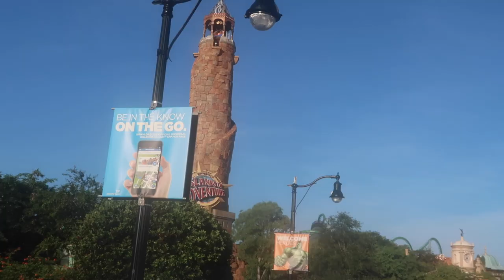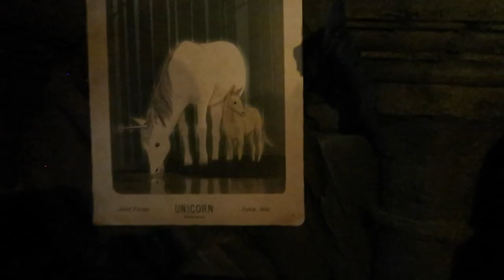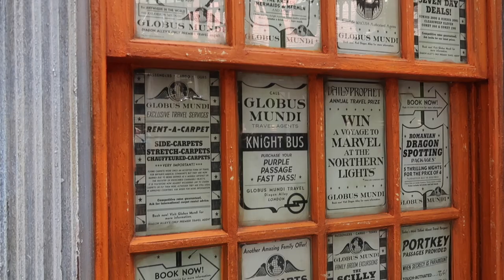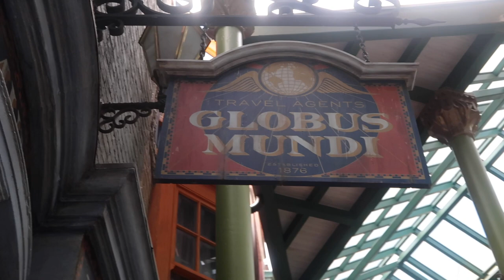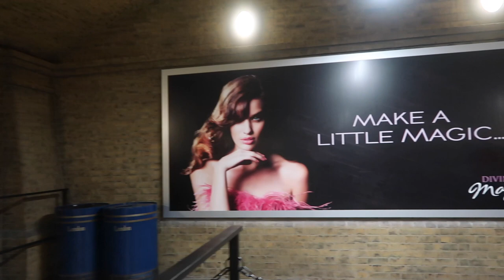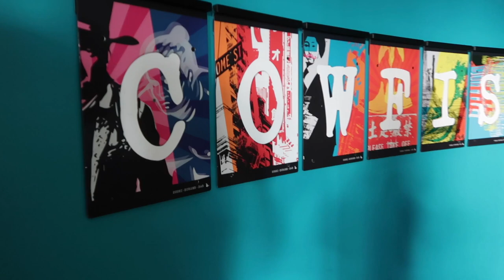Riding Hagrid's Motorbike for the First Time and Swisher Meet Up! - August 2019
We get up early and head to the park to go on Hagrid's first thing! After Lunch at the Leaky Cauldron (that's in London!) we head back to the hotel to freshen up before dinner at CowFish and our Orlando Swisher Meet Up!

Thank you to everyone who came to meet us in Orlando... we had such a fun time! Hopefully we can do it again soon!

1675 E. Main Street
Ste 177